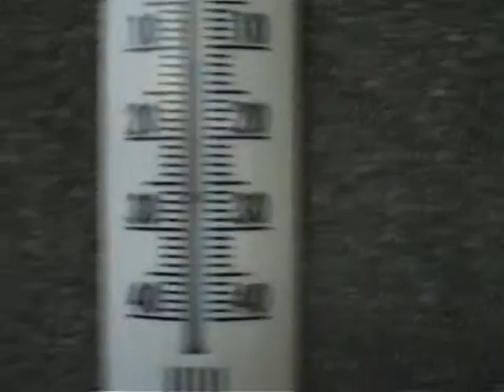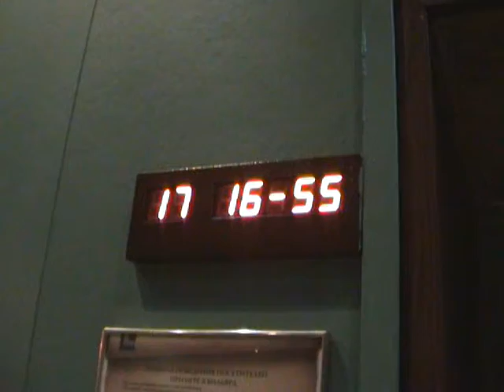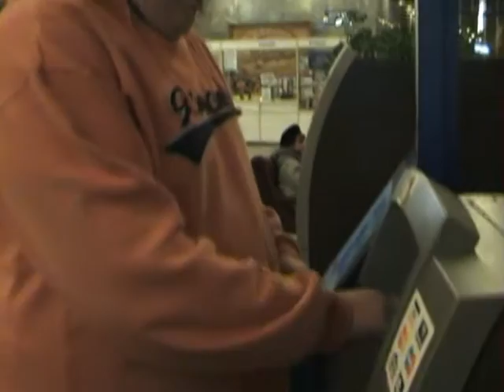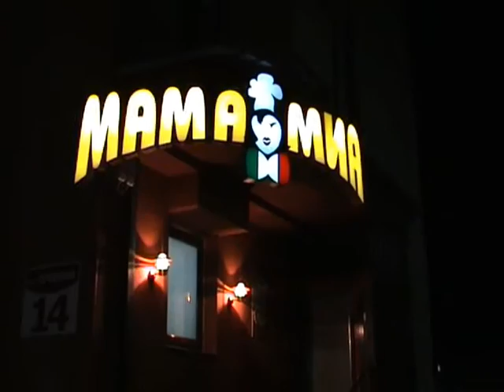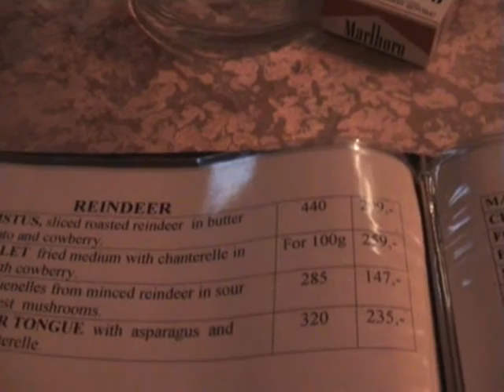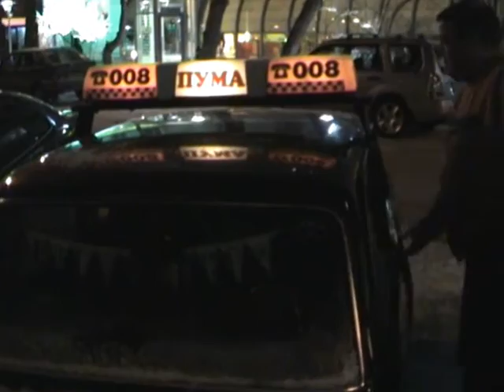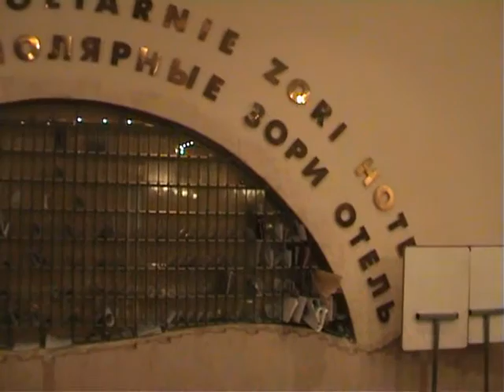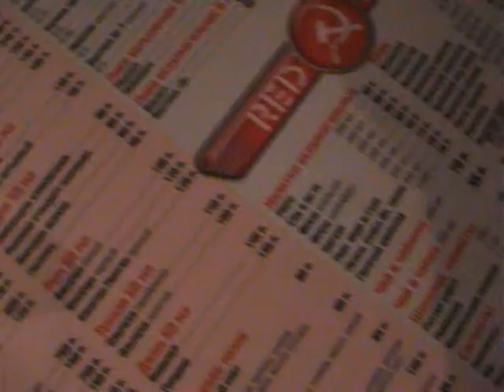Frode TV i Murmansk,hurtigverisjon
Den første filmen av Frode Tv i en rask verisjon,filmen er speedet opp betraklig